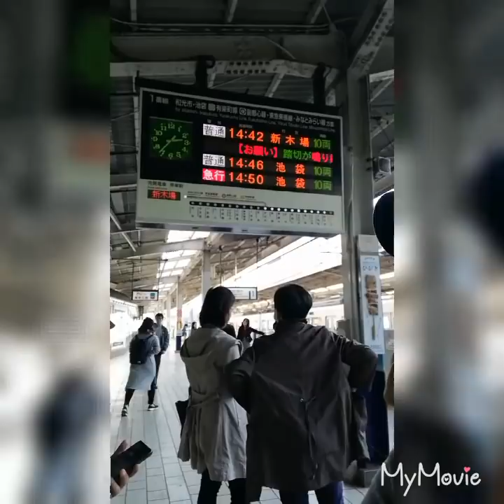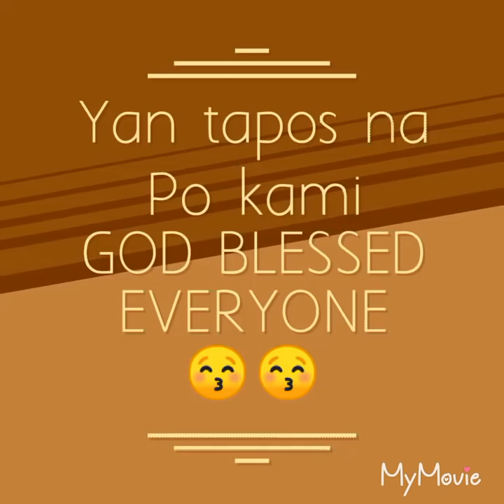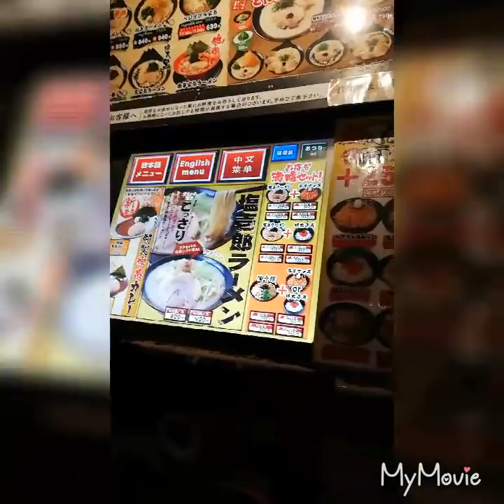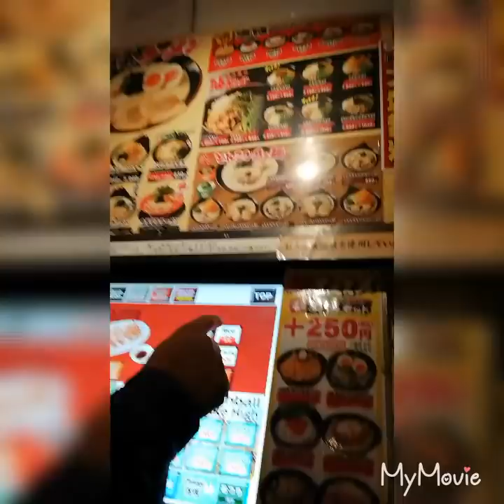GOING TO SHINGASHI KAWAGOE 😉😉 first time 🤗🤗